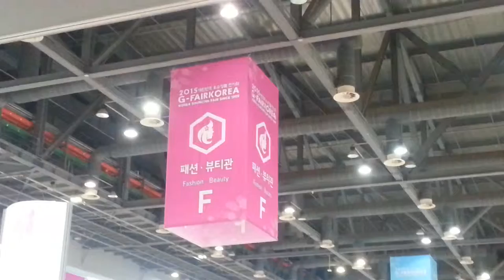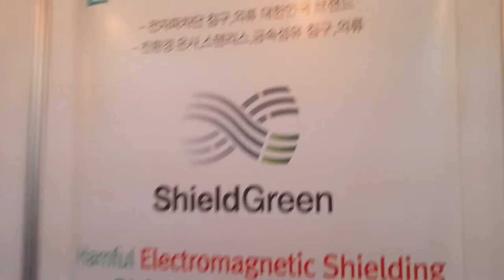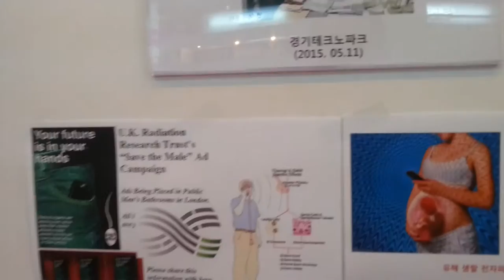전자파차단 쉴드그린 2015년 대한민국우수상품전시회(G-fairkorea) 전시동영상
전자파차단 쉴드그린은 금속도금NO, 중금속NO, 대한민국에서 생산하는 프리미엄 전자파차단 임부복, 전자파차단 앞치마, 전자파차단 담요, 전자파차단 이불, 전자파차단 수유가리개를 공급한 임산부 전자파차단 브랜드입니다.